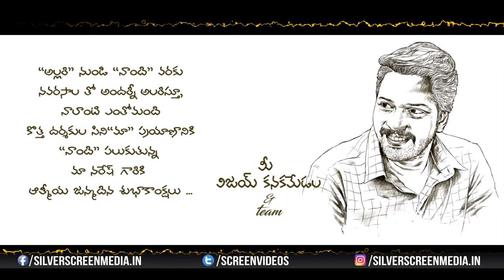Allari Naresh Birthday Special Video By Naandhi Movie Team || Silver Screen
Watch : Allari Naresh Birthday Special Video By Naandhi Movie Team || Silver Screen